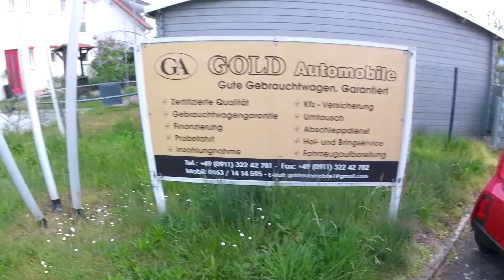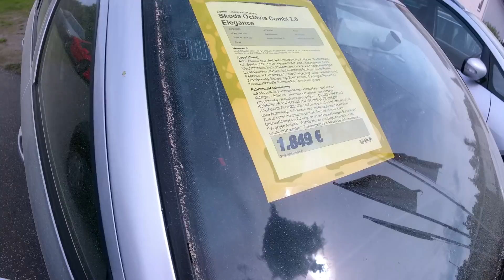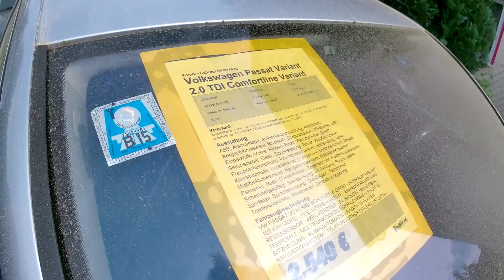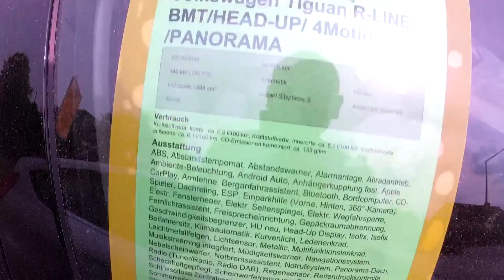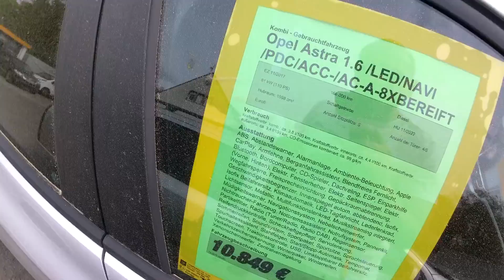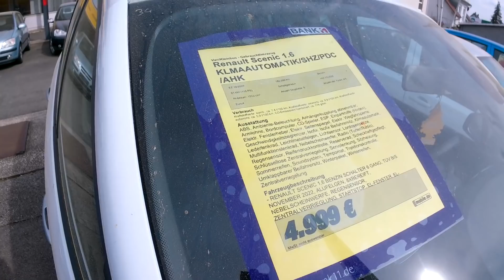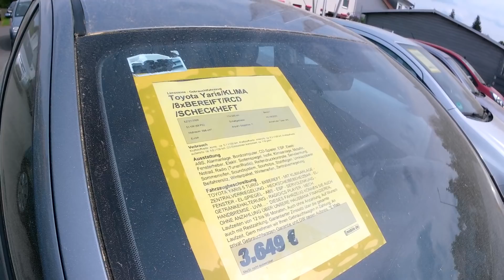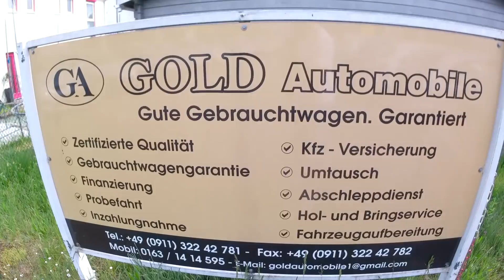AUTA NIEMCY. CO SIĘ DZIEJE Z AUTAMI ? CENY, ROCZNIKI, PRZEBIEGI.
Chyba lepiej nie będzie. Puść reklamę, udostępniaj, komentuj. Pozdrawiam